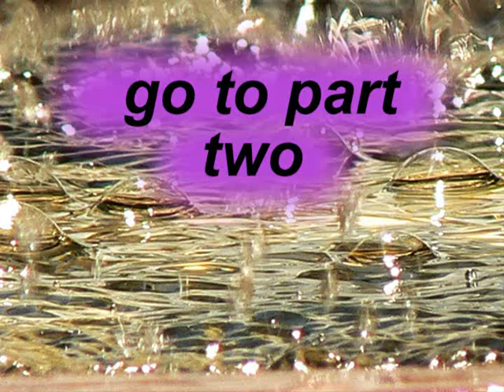ifa secrets secrets part 1 of 7